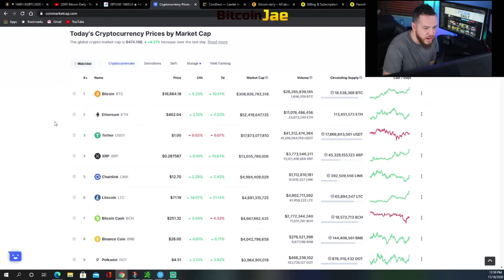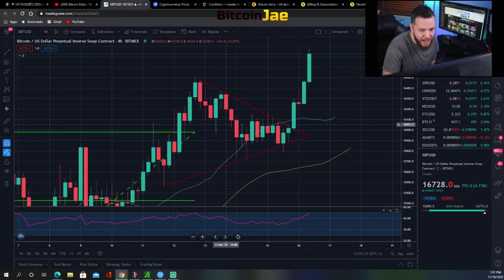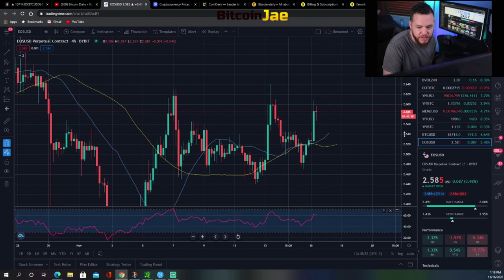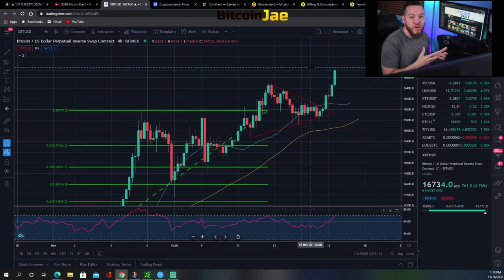Top Trade Set Ups For Bitcoin This Week | Market Analysis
In this video, We cover the weekends recap plus what we are looking for in this upcoming week! We go over different trade set ups and trade ideas with Bitcoin, Ethereum, Bitcoin Cash, Litecoin, XRP, Chainlink, Tezos, Cardana, Neo, and EOS

btc
making bitcoin
passive income
making passive income
bitcoin
Hashflare
Bitcoin Daily
Official Bitcoin
Bitcoin Trading VIP Group
Cryptocurrency
Trading
Tips
bitcoin etf
bitcoin daily
tezos
Trading Room
Signals Group
bitmex
top coins